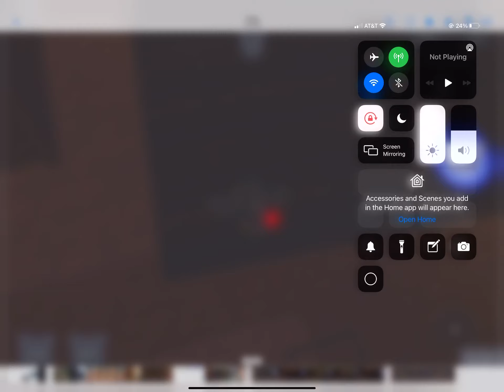Piggy Jump scares part 4 [Season 1]